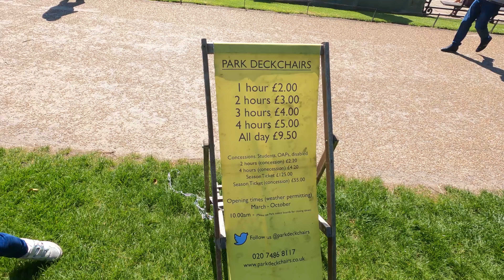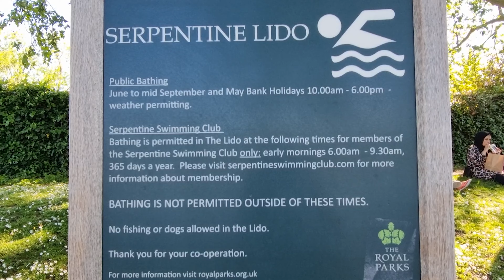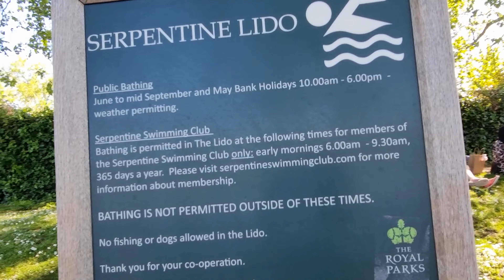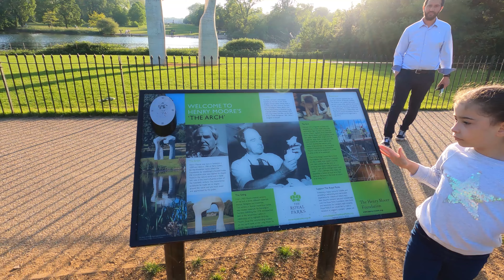HYDE PARK - MELHORES LUGARES PARA VISITAR EM LONDRES SEM CUSTO ALGUM PARTE #01 - UK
Pensando em visitar lugares free em londres que valham a pena, mostramos hoje um desses lugares, Hyde Park - Localizado no coração da cidade, é sede de grandes eventos durante todo o ano, já recebeu importantes nomes da música do mundo todo, além de oferecer diversas atividades ao ar livre aos seus visitantes.

Visitar o Hyde Park em Londres é entrar em contato com a rotina da cidade, respirar sua história e se surpreender com suas belezas naturais.

Amazon Uk
Go Pro Amazon
GoPro Pro 3.5mm Mic Adapter
Fone Purple
Case Ulanzi
Mount Kit for GoPro

Microphone Omnidirectional PowerDeWise

VNETPHONE V8 Motorcycle Helmet Bluetooth
Sena 20S-EVO-01 20S EVO, Motorcycle Bluetooth

SanDisk SDISK Extreme PRO SDXC 512 GB

ULANZI G9-6 Battery Door for GoProcamera 9
ULANZI G9-3 Battery Door for GoProcamera 9
ULANZI G9-2 Battery Door for GoProcamera 9, Aluminum

Handle Bar Muffs R333
TUCANO URBANO TERMOSCUDO PRO Black
Motorcycle Mobile Phone Navigation Bracket For Forza